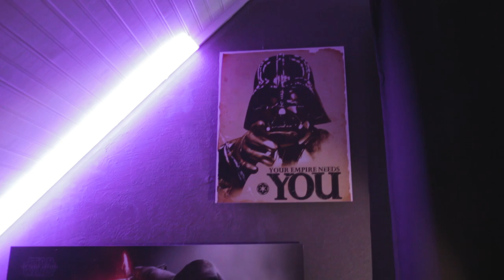Sentinel - Saberforge [FR]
Musiques :
Birocratic - Sombre, Green
DJ AG - Binary Suns
John Williams - Duel of the Fates
Star Wars - Cantina Band

►Tu peux venir me suivre sur Twitter !

►Suivez-moi aussi sur Twitch pour rester au courant de mes streams !